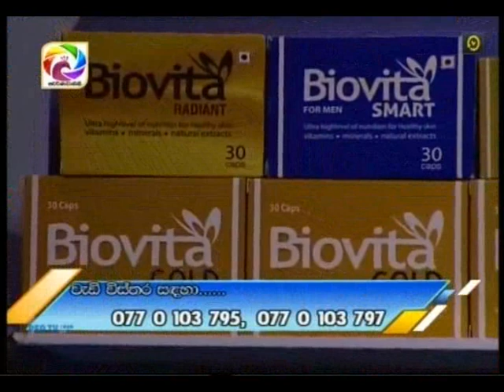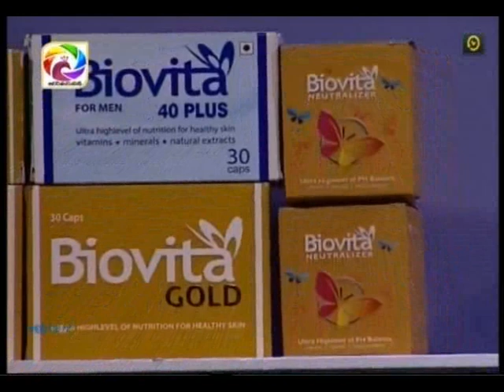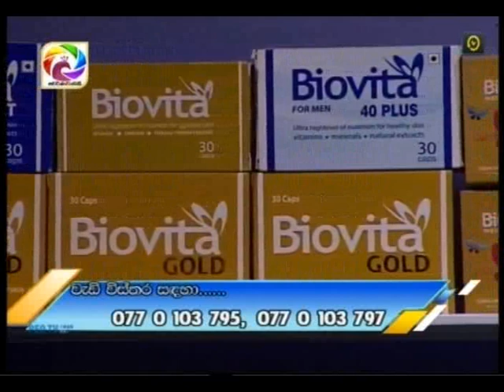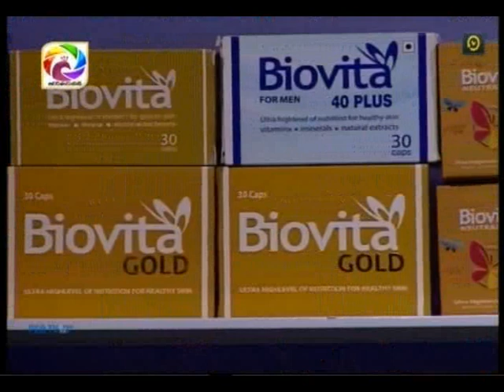Biovita with Kumari munasinghe@ swarnavahini 2018-09-18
Biovita with Kumari munasinghe@ swarnavahini 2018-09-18අයුෆාමා ඇන්ඩ් නියුට්‍රා පුද්ගලික සමාගම මා එලිය. ජාඇල-sri lanka t.p.0770 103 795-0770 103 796